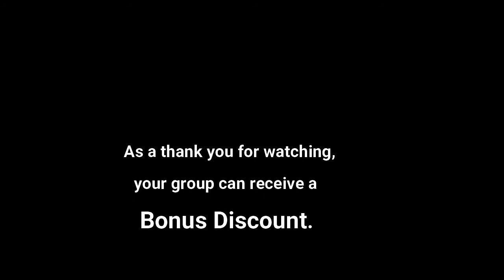Holly Jolly Training Combo Special - Appelbaum Training Institute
Buy One Webinar, Get the Second 1/2 Off

1) The Wonders of Child Care - Dec 12
2) Creating Connections in Child Care - Dec 19
Receive up to 10 HOURS
You will be able to watch on your smart phone, tablet, or computer.
Registration to view is $29 per person for Dec 12
and $15 per person for Dec 19.